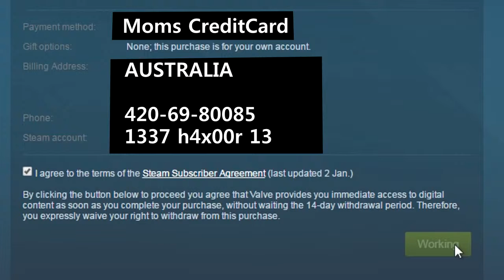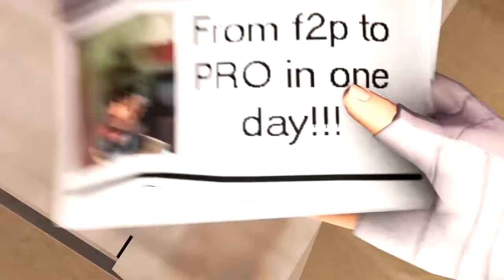As patekau i sita SFM??!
As patekau i sita Source film maker video
As buvau tas medikas melynos komandos!
Labai aciu kurejams kurie sukure sita sfm
Nepamirskit suba uzmest jiems
Linkas: